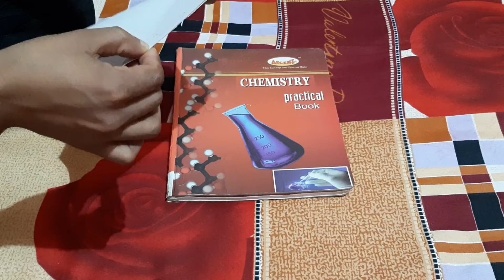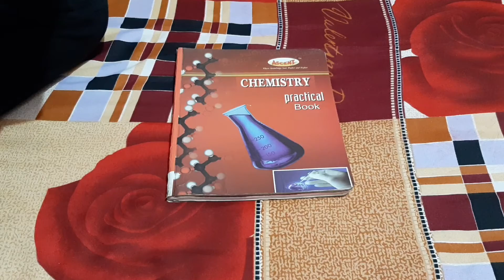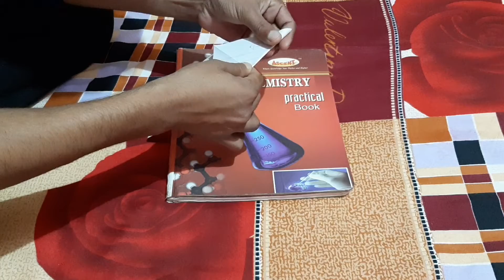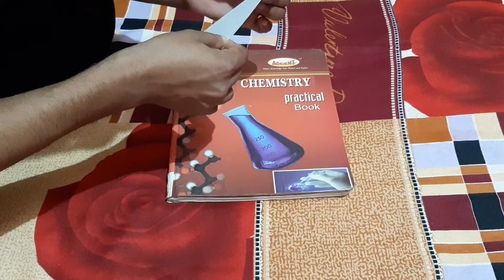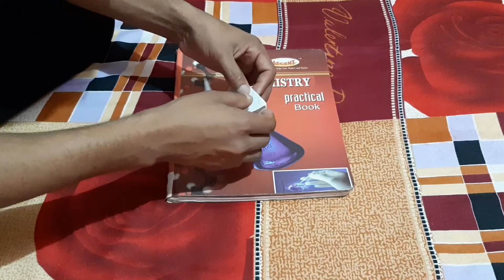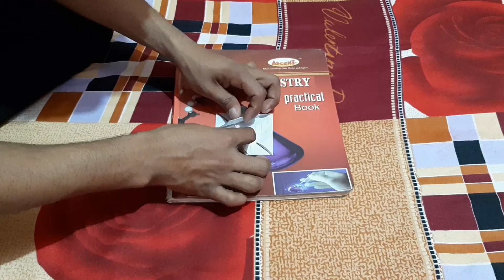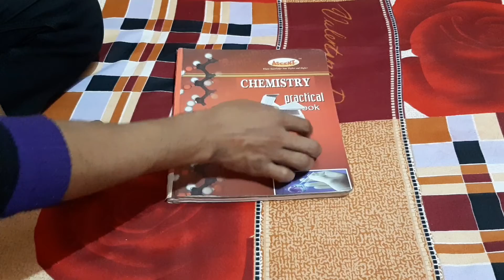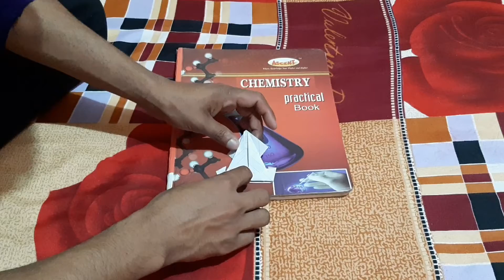Origami! How to make frog from paper.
Is video me aapko paper se frog banana shikhaya gaya h ki kese aap paper frog bana sakte h or sheekh bhi sakte h.

Origami!Howtomakefrogfrompaper